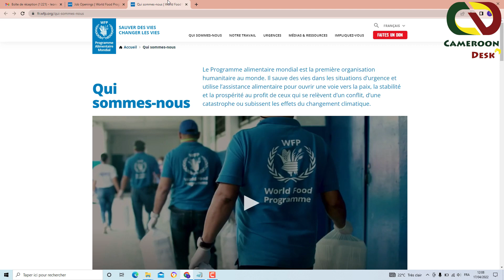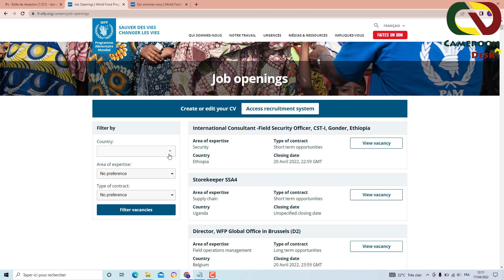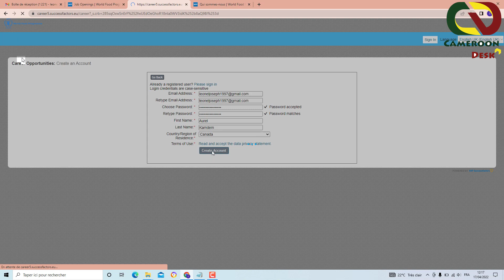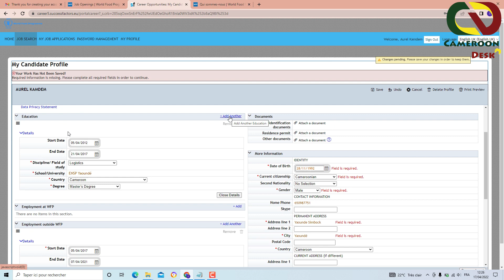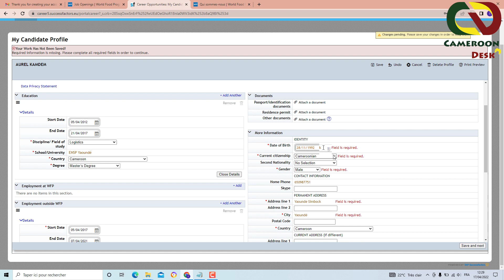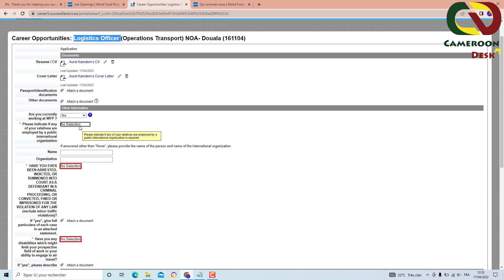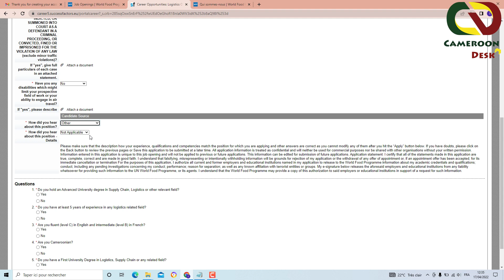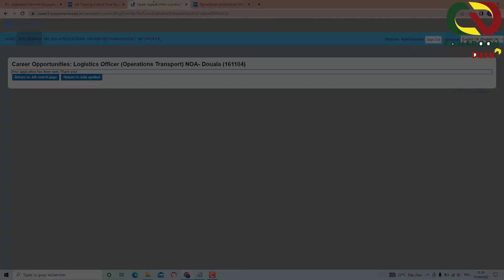Programme Alimentaire Mondial. Comment postuler aux offre?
Comment postuler aux offres de l'ONG Programme Alimentaire Mondial

Abbonez vous à la chaine.

Vous pouvez visitez notre site Web pour explorer les opportunités pour les Africains:

ATTENTION !!!
Cette vidéo est destinée à des fins éducatives uniquement. Elle ne remplace pas les conseils ou l'aide d'un(e) professionnel(le) du domaine. Votre niveau de réussite dans l'obtention des résultats annoncés dans cette vidéo nécessitera du travail et des connaissances. J'ai pris des mesures raisonnables pour garantir l'exactitude des informations contenues dans cette vidéo, mais je ne peux pas garantir à 100 pourcent que le(s) information(s) mentionnée(s) dans cette vidéo sont exempts d'erreurs. Faites vous même  vos propres recherches avant de prendre toute décision basée sur les informations de cette vidéo. Toute action que vous entreprenez sur la base des informations présentées dans cette vidéo est strictement à vos propres risques et responsabilités.